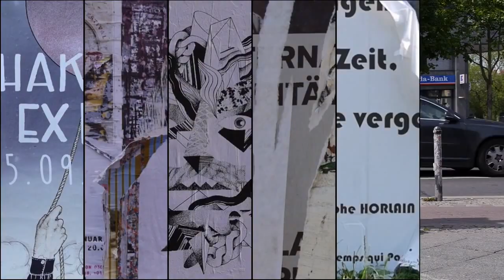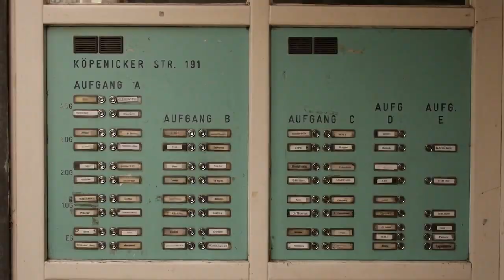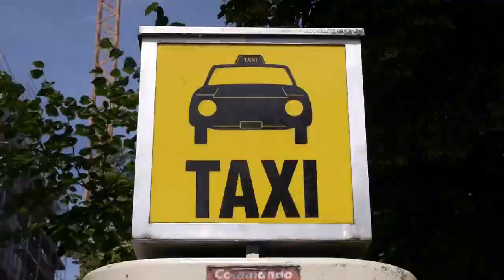Eine Liebeserklärung an Berlin in 200 Sekunden // BERLIN (CLASSIFIED)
Er kam mit seiner Frau nach Berlin - und verliebte sich. In die Stadt. Jetzt hat Julien Patry seine Liebe verfilmt.

"Berlin (Classified)" heißt der gut drei Minuten lange Clip des Franzosen Julien Patry, den er vor einigen Tagen auf der Videoplattform Vimeo veröffentlicht hat. Darin hat der Filmemacher Berlin in all seine Farben und Formen aufgeteilt - herausgekommen ist eine wundervolle Sinfonie der Großstadt, eine ganz persönliche Liebeserklärung.